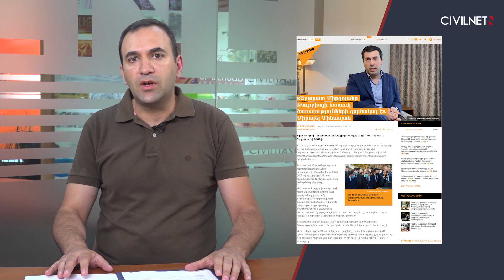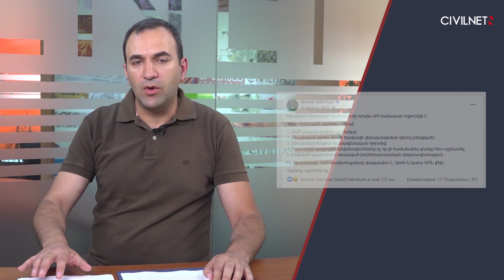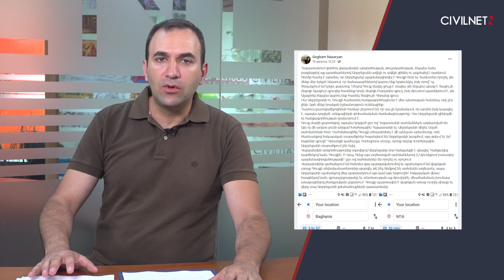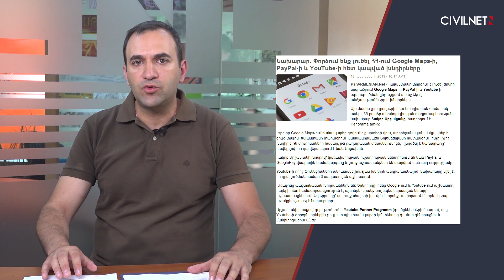«Կրկնակի գործակալը» արտգործնախարա՞ր․ Շաբաթվա ֆեյքերը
«Շաբաթվա ֆեյքերը» հաղորդման հերթական թողարկմանը Արթուր Պապյանը դիտարկում է Հայաստանի նորանշանակ արտգործնախարար Արարատ Միրզոյանի անձի հետ կապվող հին և նոր ապատեղեկատվական թեզերն ու դավադրության տեսությունները։